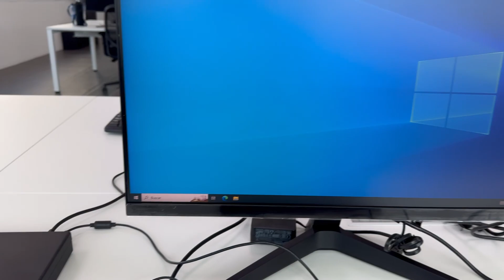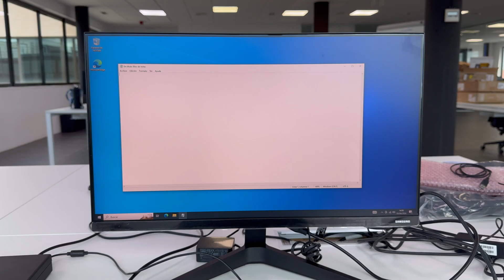Evil Crow Cable Pro is a hardware keylogger